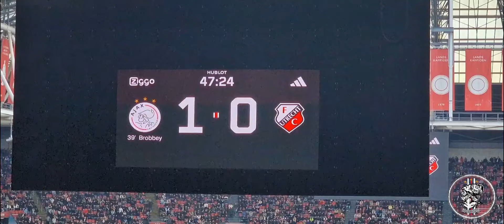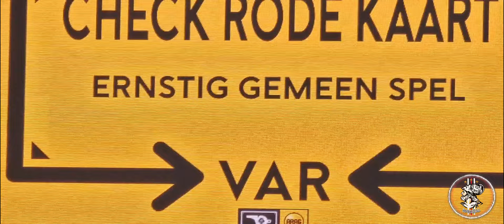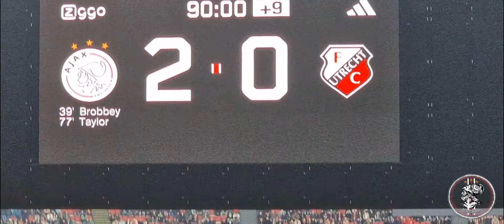AFC AJAX 2-0 FC Utrecht 03-03-2024 @ Johan Cruijff Arena, afscheid Simon Tahamata.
Vandaag speelronde 24, thuis tegen FC Utrecht! Op voorhand een wedstrijd waarbij wij persoonlijk dachten, dit word een moeilijke pot, tegen een Utrecht wat standaard al tot op het bot gemotiveerd is tegen ons. Nu, hadden we de verwachting dat het nog erger zou zijn, aangezien ze al 15 potjes ongeslagen waren sinds Ron Jans voor de groep staat. Hun vertrouwen zou beter zijn dan dat van ons, aangezien wij juist een aantal zwakke partijtjes op de mat hebben gelegd en de flow er niet echt in lijkt te zitten.

Na een mooi afscheid van icoon Simon Tahamata, waarbij de Utrecht aanhang zich weer eens van zijn slechte kant liet zien, kregen we een potje voorgeschoteld waarin vooral Utrecht veel minder bracht dan verwacht en waarin Ajax, wederom met een 5-3-2 systeem, rustiger oogde dan in voorgaande wedstrijden.

Een geweldig basisdebuut voor Ahmetcan Kaplan en ook Sivert Mannsverk zorgde ervoor dat Ajax beter voor de dag kwam. Heerlijk om vandaag weer eens gewonnen te hebben, sowieso van Uuuuuuuu en dan ook nog eens zonder enige tegengoal! Geeft toch een klein beetje meer vertrouwen naar donderdag toe.

Veel.plezier met de vlog!